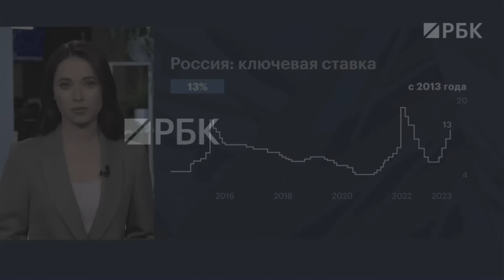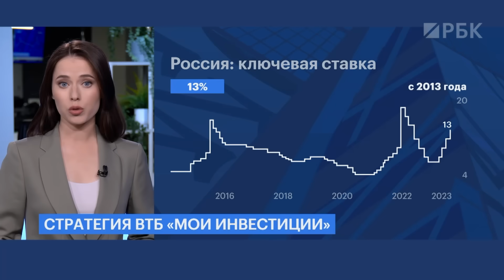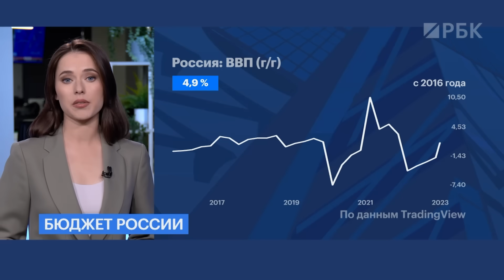У банковского сектора всё хорошо// Лебедев в VK// Финансисты без работы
«Сбер» по итогам 2023 может побить рекордные результаты 2021. А как себя чувствует банковский сектор в целом?
Облигации или акции? Как застраховаться от риска на российском рынке? Подробности в выпуске
Экономика России строится вокруг расходов на сектор ВПК. Об этом пишет The New York Times. Какие последствия у такого планирования бюджета?